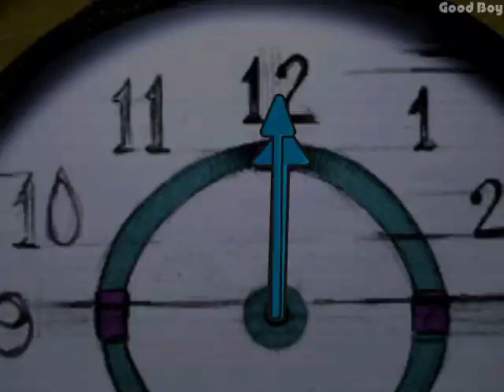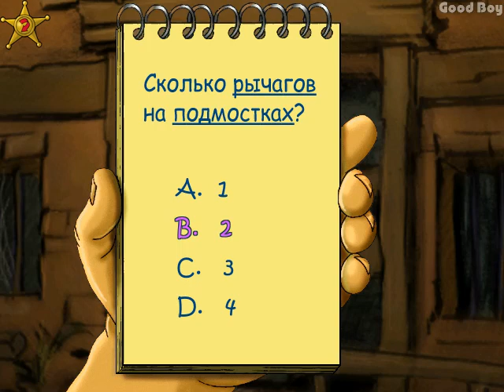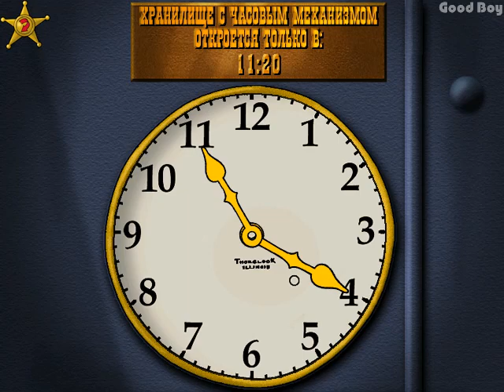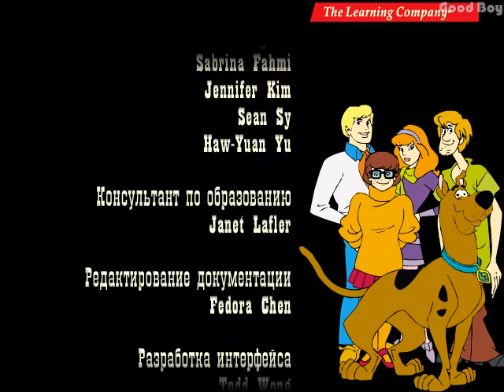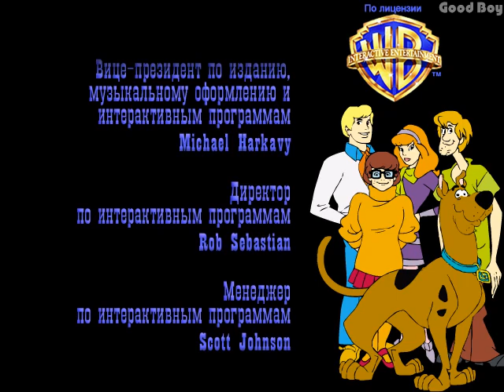Scooby-Doo. Adventures in the Ghosts City. (PC, Windows) [2000]. Longplay. Russian version.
Скуби-Ду. Приключения в Городе Призраков. (ПК, Окна) [2000] Русская версия. Прохождение без комментариев.